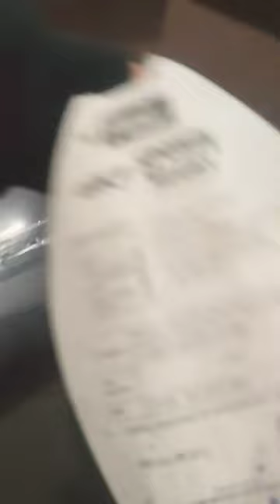Flair INKY Sports🏈 RUGBY Liquid Ink Fountain Pen